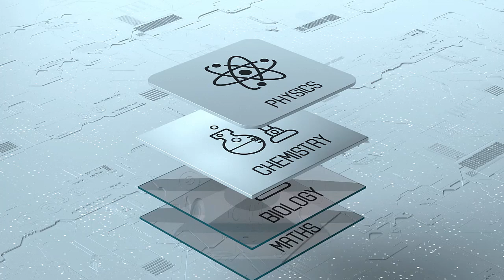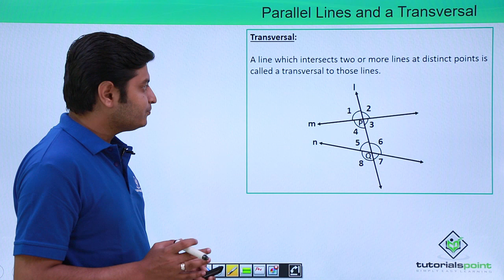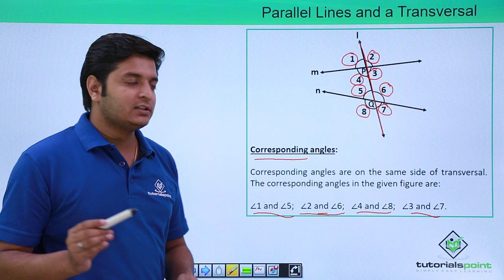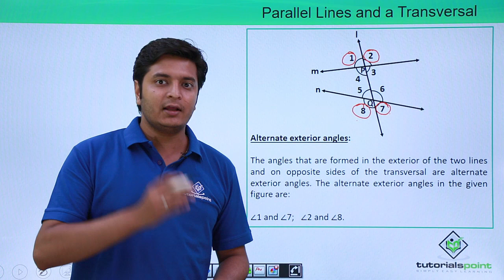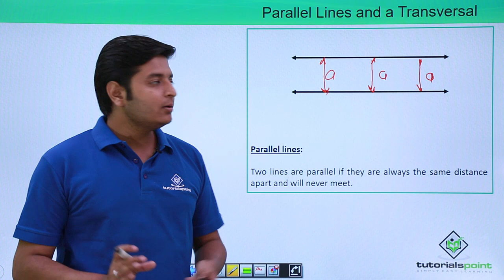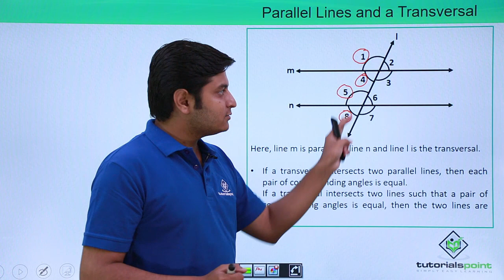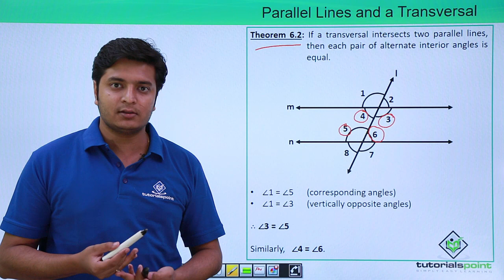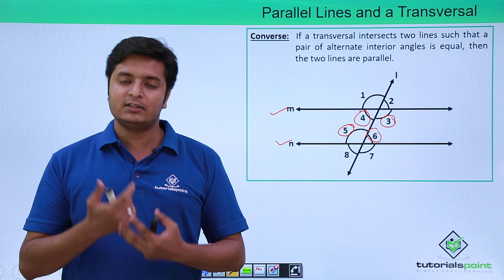Class 9th - Lines and Angles - Parallel Lines and a Transversal